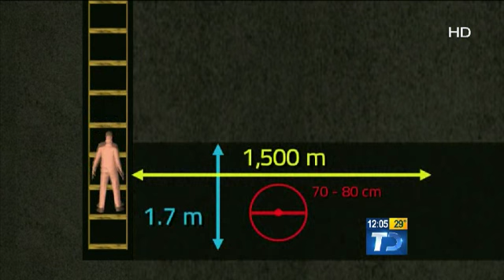De película; 'El Chapo' se escapó por segunda vez en un túnel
Joaquín "El Chapo" Guzmán, líder del Cártel de Sinaloa, se fugó la noche del sábado del Penal de Máxima Seguridad del Altiplano por un túnel en el área de la regadera hacia la colonia San Juanita que medía mil 500 metros de longitud y el cual tenía una motocicleta adaptada sobre rieles, informó Monte Alejandro Rubido, titular de la Comisión Nacional de Seguridad.

El narcotraficante había sido recapturado el 22 de febrero de 2014 por el gobierno de Enrique Peña Nieto, después de escapar el 19 de enero de 2001 del Centro Federal de Readaptación Social de Puente Grande, Jalisco, en la administración de Vicente Fox, lo que fue considerado por el entonces mandatario como el "primer gol" de la delincuencia organizada en su gestión.